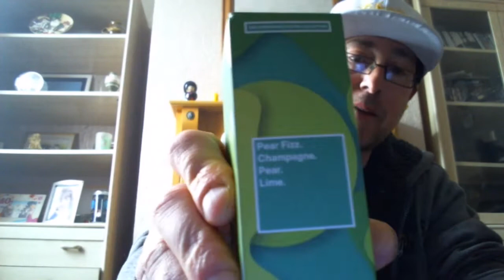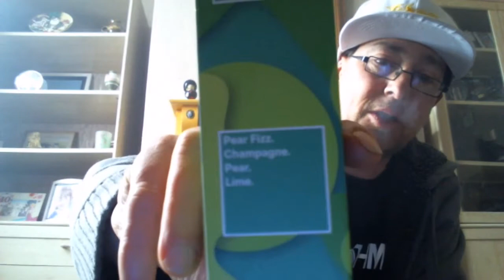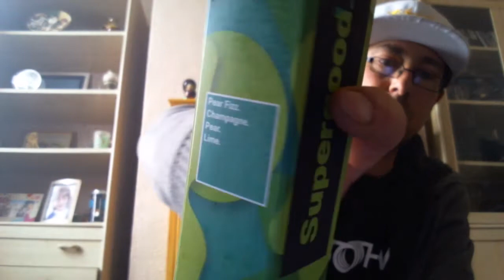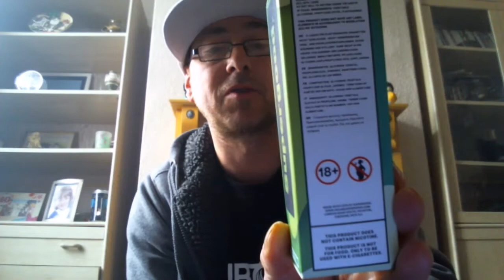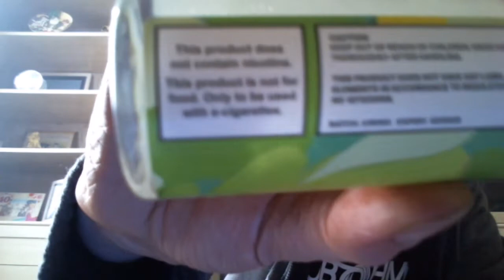The Good the Bad n the Ugly VapeJam5 + SuperGood part 1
Hi and welcome back to the channel. In this edition i'll be giving my thoughts on last week's VapeJam 5 plus part one of my review on SuperGood eliquid.